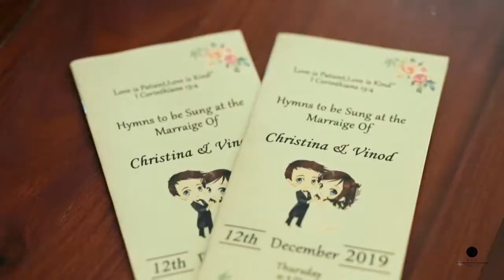C H R I S T I N A & V I N O D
“In all the world, there is no heart for me like yours. In all the world, there is no love for you like mine.”

Wedding Coordination – Events by Raw